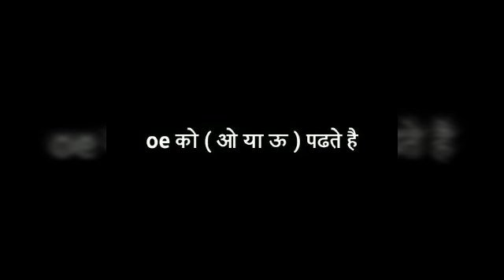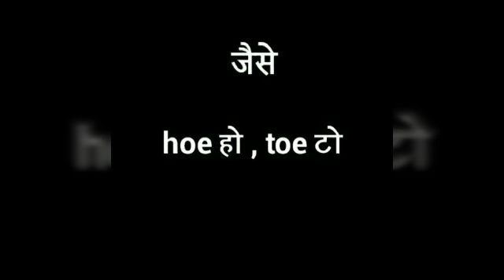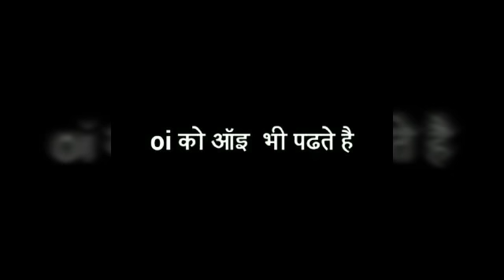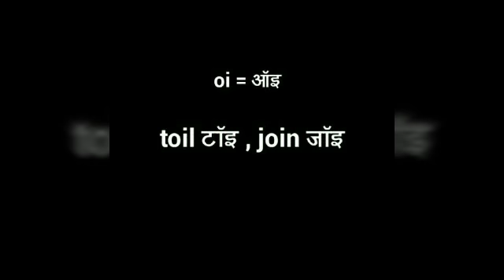अंग्रेजी को बोलना,समझना व लिखना सिखे । english ko ...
√ Ebig studies

Part 8 tens कैसे सीखे

यह सभी वीडियो बहुत खास है.